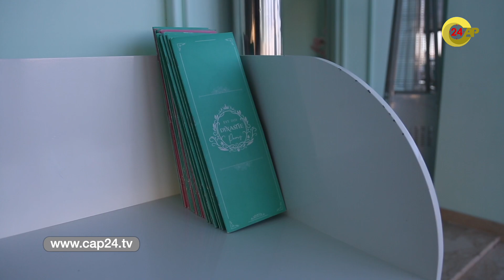نزار يفجرها : طيحت بكرامتي قدام المغاربة على قبل ندى .. ولكن أنا كنبغيها وهي ماكتبغينيش